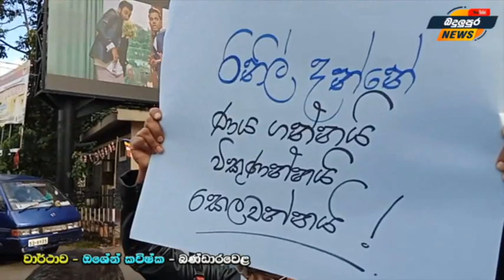Voice Badulupura News බදුලුපුර නිවුස්